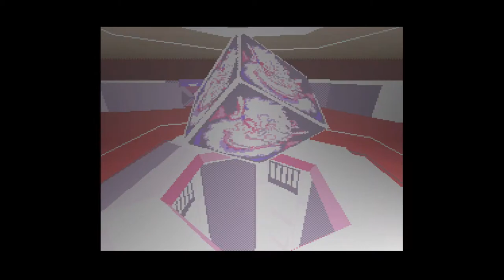Star Fox 2: Shambles Plays! Episode 40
We're back with some more Shambles Plays SNES games! I'm trying out the previously unreleased StarFox 2, now available on the SNES mini. I'm not entirely sure what's going on most of the time and it's probably the ugliest game on the SNES mini but strangely it goes pretty well if i say so myself!!

Twitter.com/Shambles11
Mixer.com/Shambles11
Twitch.tv/Shambles11
Gamertag: Shambles11